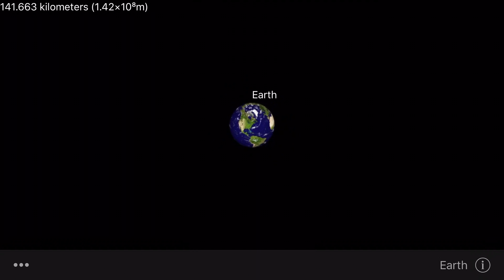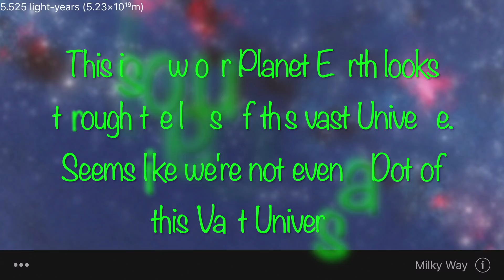Our Universe.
Why are we(LivingBeing) in this little Dot called planet Earth🤔, why not in other Planets? Is there a life on other planets as well? Curious like me ha. I always believes that we are not alone.